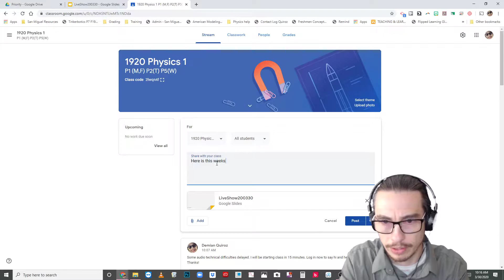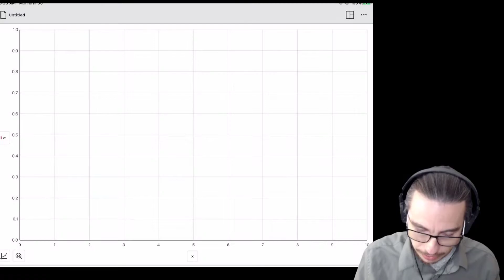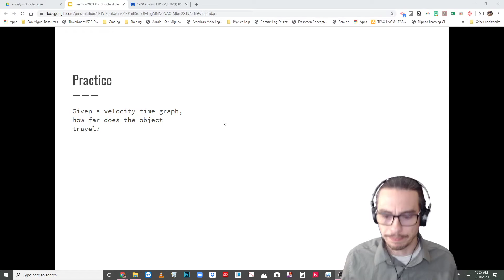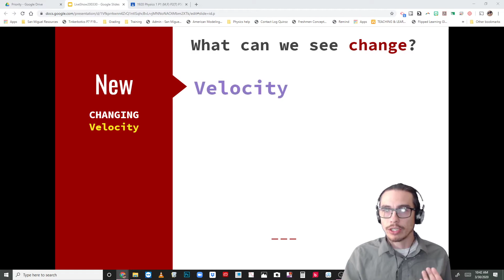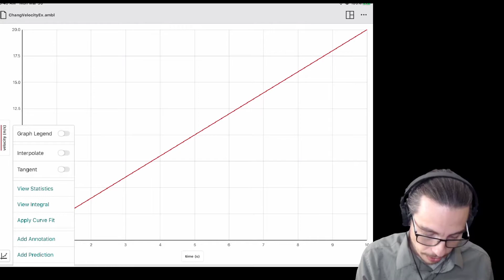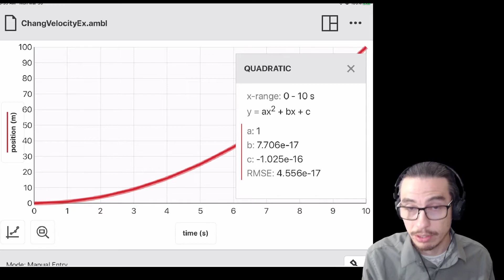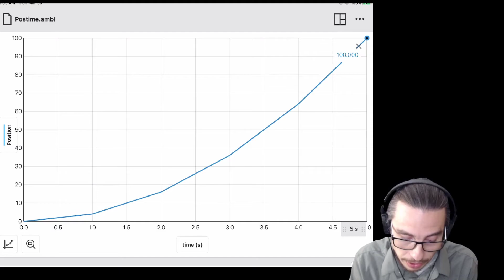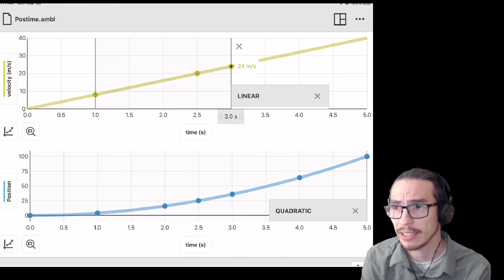WTF Live via Meet - Intro to Changing Velocity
This is a video of a live session with students. The objectives for students are:
1) Review Constant Velocity and What it Looks Like
2) Introduce finding area using velocity graph to find displacement.
3) Making a velocity-time graph using a position time graph